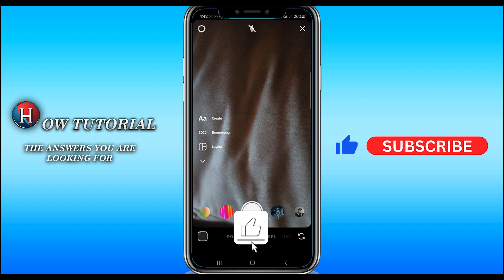How to add music and lyrics on Instagram Story - QUICK AND EASY (Full Guide)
In this tutorial learn how to add song and lyrics on instagram story and know how to add lyrics to your instagram story. Add lyrics in Instagram Story free!